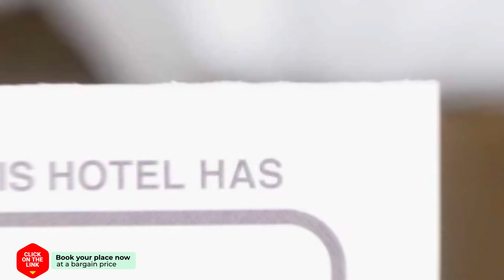Recreatiepark Het Winkel hotel review | Hotels in Brinkheurne | Netherlands Hotels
Recreatiepark Het Winkel hotel video review. Hotels in Brinkheurne, european 3 stars hotels.